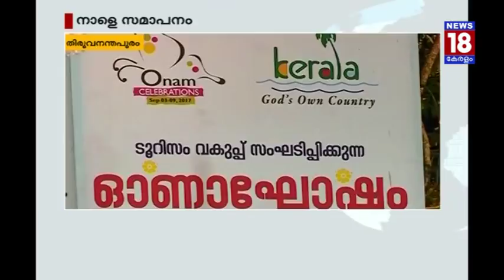രണ്ടാൾക്കും ഒപ്പം നടക്കാൻ നാണമില്ലേ എന്ന് 'കാവൽക്കാർ' | News18 Kerala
ലഹരി മാഫിയക്കെതിരെ സംസാരിച്ചതിന് മർദ്ദനം
Security guard attacked by mafia

ആറന്മുള ജലോത്സവം ഇന്ന്
Aranmula boat race to be inaugurated today

കാട്ടാറിൽ കാട്ടാനക്കുട്ടിയുടെ ജഡം

Elephant child found dead in the forest stream